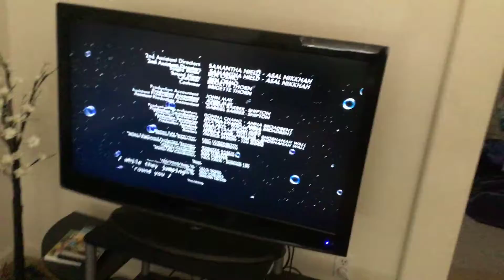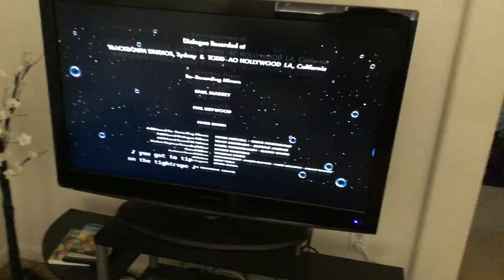Closing to happy feet 2 on universal kids